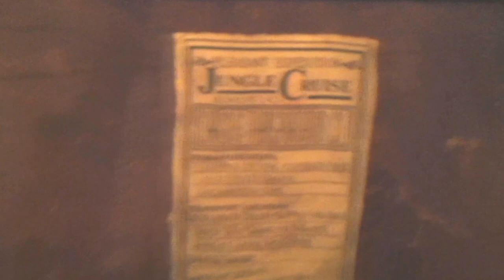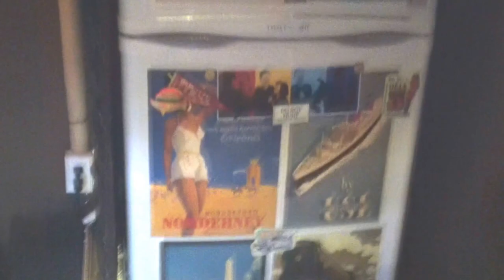2014 Tiki Kon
My weekend at Tiki Kon.